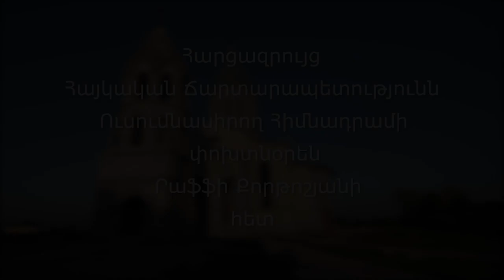ՀՃՈՒ Փոխտնօրեն Րաֆֆի Քորտոշյանը Արցախ կատարած այցի մասին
Western Armenia TV-ի եթերում Հայկական ճարտարապետություն ուսումնասիրող հիմնադրամի փոխտնօրեն Րաֆֆի Քորթոշյանը ներկայացրեց Արցախ կատարած այցից մանրամասներ։ Խոսեց Արցախում գտնվող  հուշարձանների պահպանման կարևորության մասին, հետաքրքիր մանրամասներ ներկայացրեց կատարած այցից, ինչպես նաև մեզ տրամադրեց տեղում արված լուսանկարներից մի քանիսը։